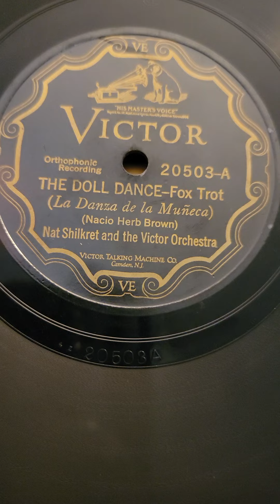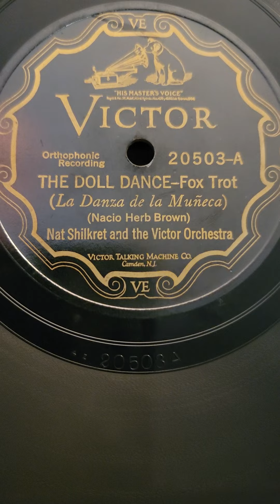The Doll Dance - Nat Shilkret's Victor Orchestra Victor Records #20503 1927